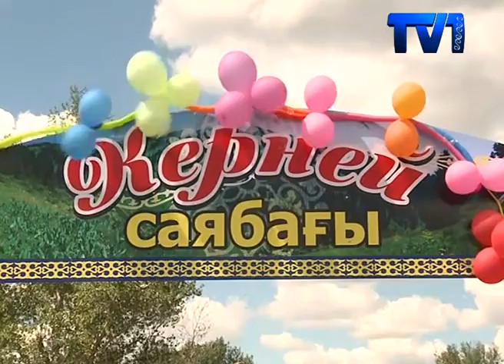В поселке Корнеевка построили парк в честь батыра «Керней»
В рамках реализации проекта предложенным главой государства «Туган жер», в поселке Корнеевка построили парк в честь батыра «Керней». На строительство было потрачено свыше 800 тысяч тенге. Открытие состоялось в день рождения Столицы.
В Бухар-Жырауском районе, в сельском округе Керней открыли парк именем батыра КЕРНЕЙ. Такое мероприятие состоялось при поддержке благотворительного фонда «Керней баба», совместно с предпринимателем Уланом Абдихановым.  На строительство было потрачено свыше восьмисот тысяч тенге. На торжественном открытии местные жители показали концертные номера.
Лидия Ивановна родилась и выросла в селе Корнеевка, нынешнее название Керней. Открытие парка для жителей поселка важное событие, ведь это всё останется будущему поколению, призналась женщина.
После торжественной части мероприятия жителями поселка были посажены более 160-ти берез. Также в дальнейшем планируется посадить сосны, признались организаторы.